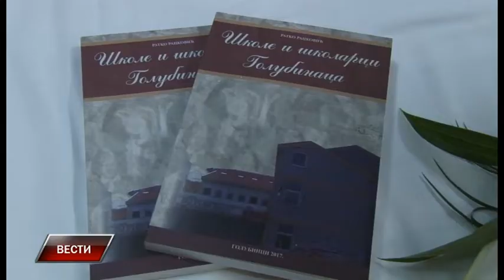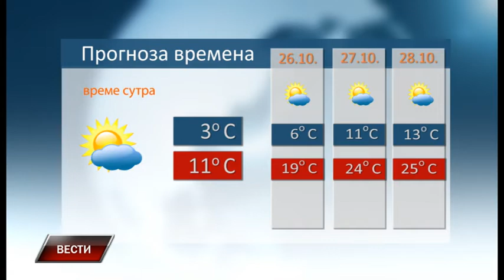Vesti 24 10 2018